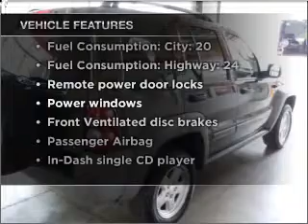2005 Jeep Liberty - MEDINA OH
Year: 2005
Make: Jeep
Model: Liberty
Trim: Sport
Engine: 3.7 liter 6 cylinder 12 valve
Transmission: 4-Speed Automatic
Color: Dark Khaki Pearl
Mileage: 97954
Address:
3205 MEDINA RD